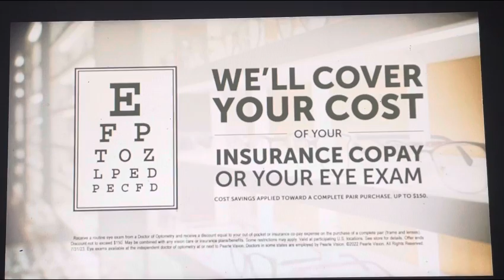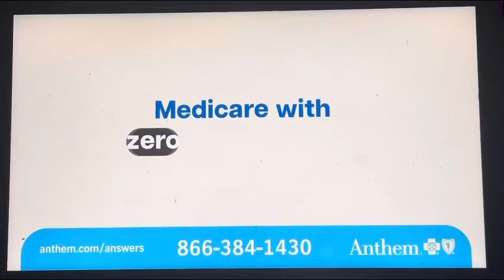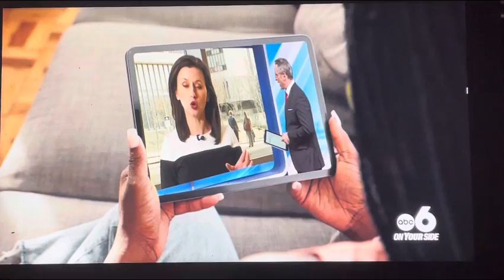WWHO Commercial Break 3 October 31 2022